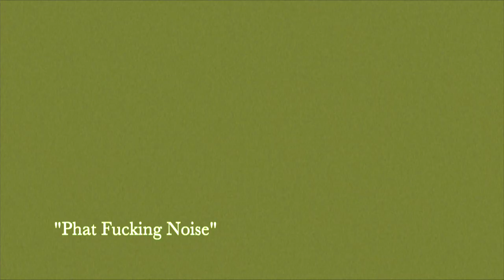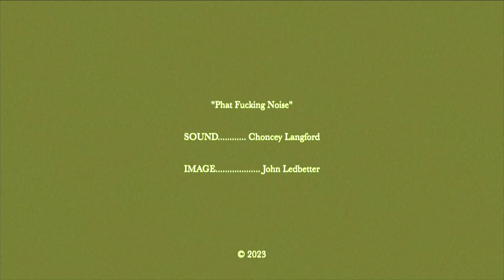"Phat Fucking Noise" (2023) by John Ledbetter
Sound by Choncey Langford
Image by John Ledbetter